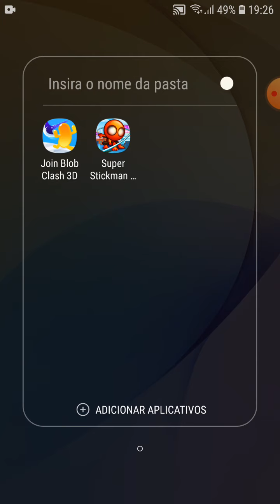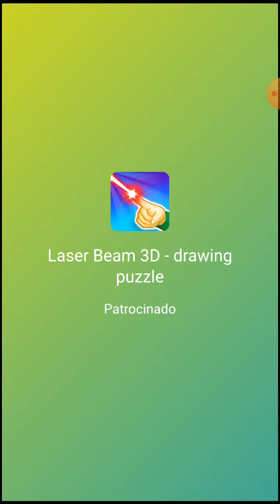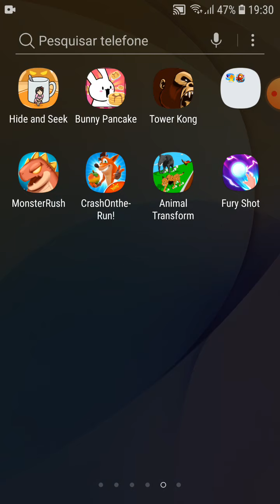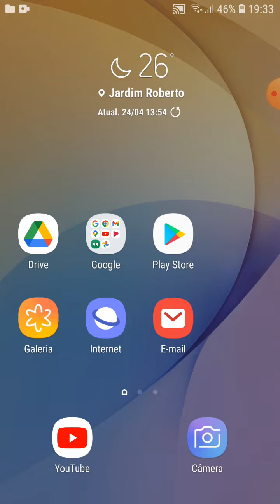Jogo de tacar bolinha na pessoa